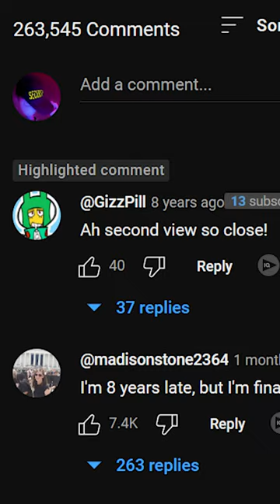The First FNAF Comment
The First FNAF Youtube comment on the FNAF Movie trailer, Scott Cawthon's Five Nights at Freddy's gameplay trailer, and Markiplier's first FNAF Let's Play.

This channel takes heavy inspiration from ID's Fantasy, Pastra, Ryetoast, Fuhnaff, Game Theory, Dawko, Shycrow, Uhyeah, and many others, if you like my content, you'll love theirs :)